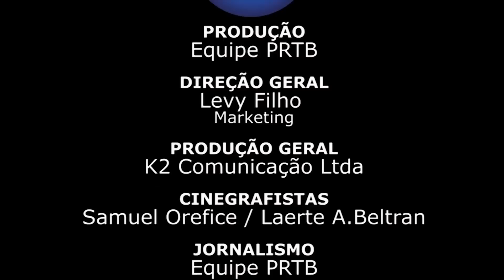Salário Família no lugar do Bolsa Família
Título:
Produção : EQUIPE PRTB
Direção Geral: Levy Fidelix Filho - Marketing
Produção Geral: K2 Comunicação LTDA
Cinegrafistas: Samuel Orefice / Laerte A. Beltran
Jornalismo: Equipe PRTB
Vinheta: L.A.B. - Designer
Apresentação: Levy Fidelix